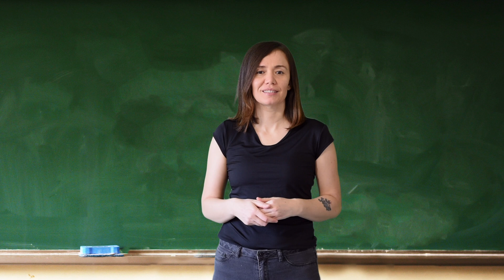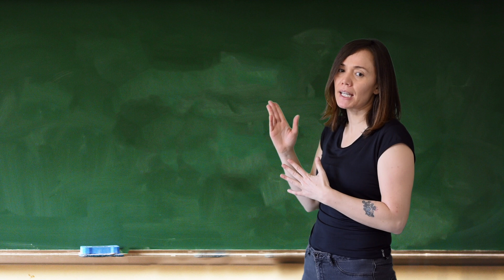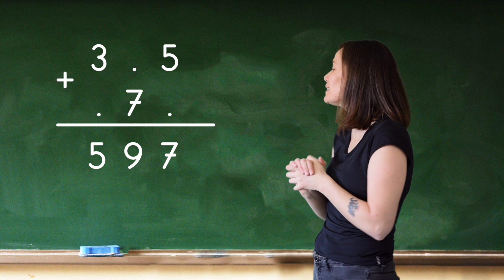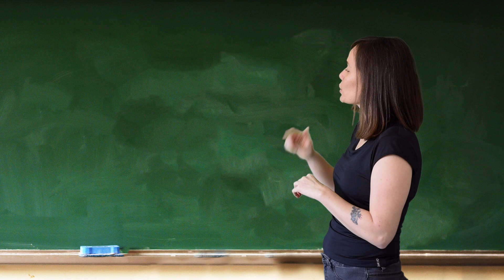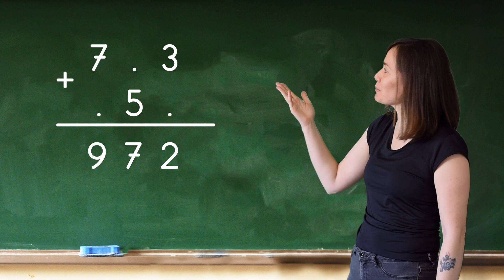Toplama İşleminde Verilmeyen Toplananı Bulma Üç Basamaklı Sayılar 3.Sınıf Matematik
3.sınıf matematik toplama işleminde toplamada  verilmeyeni bulma üç basamaklı sayılar videomuzu gelin birlikte yapalım.